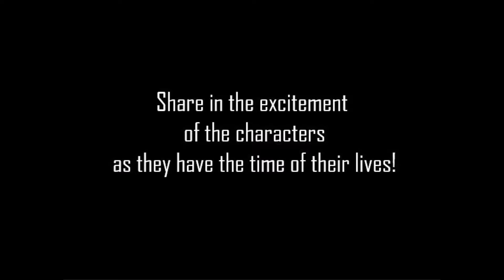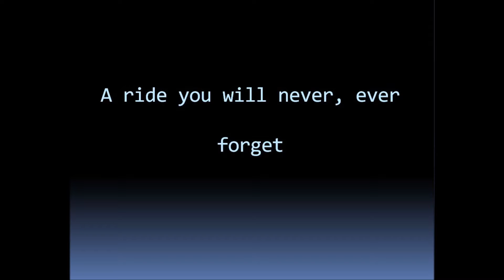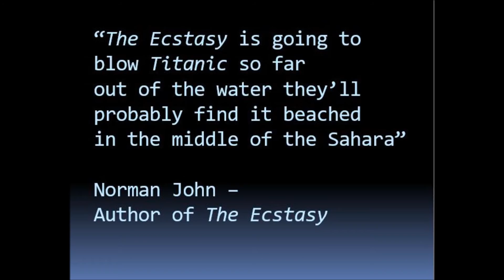The Ecstasy novel techno thriller space adventure Official Trailer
This is the official trailer for the 2013 techno thriller space adventure The Ecstasy by author Norman John